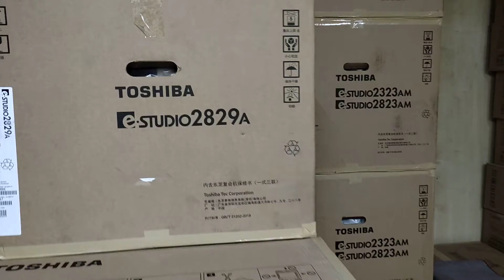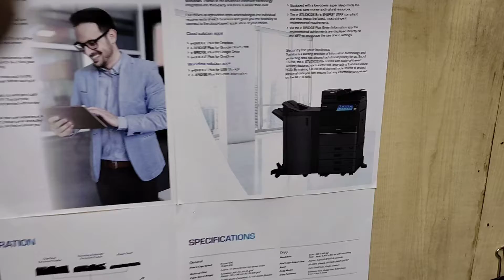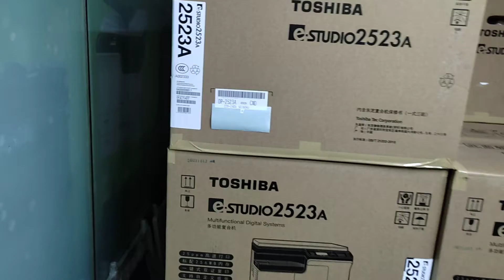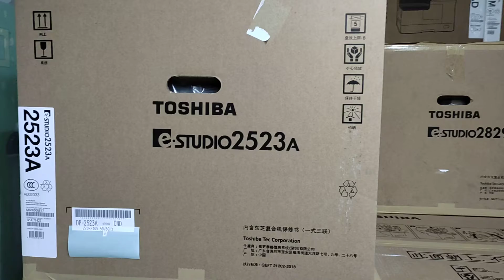Photocopy Machine Service Centre (TOSHIBA) new universal office equipment 01757550875